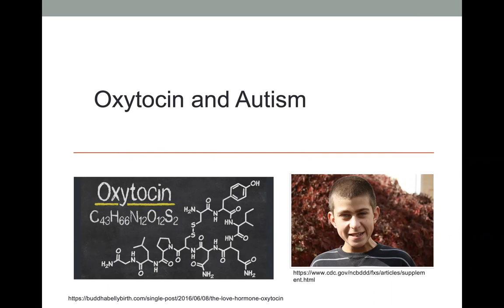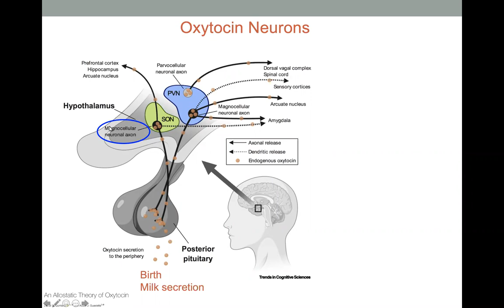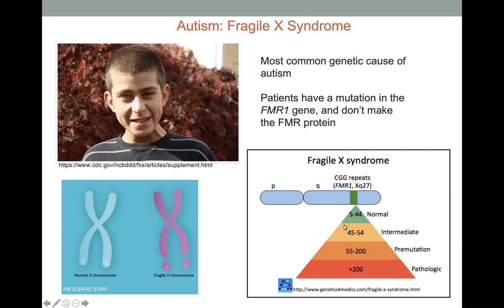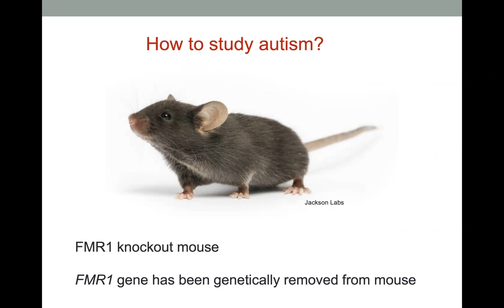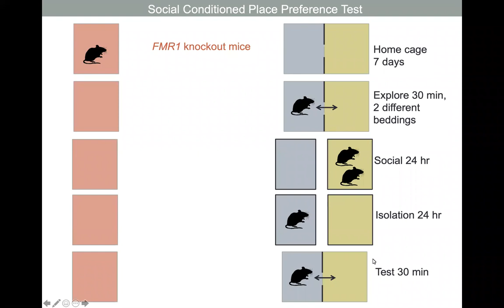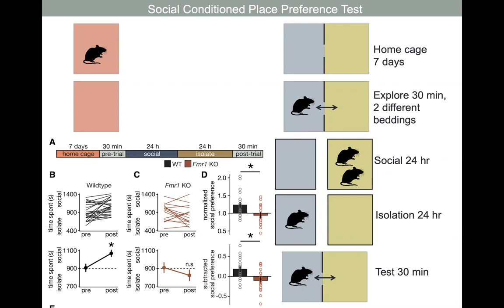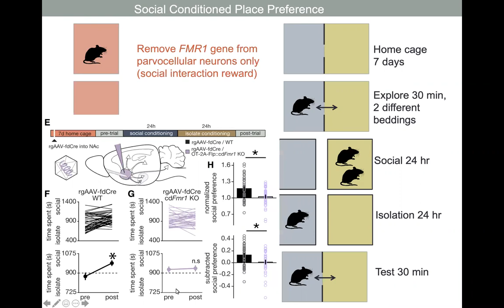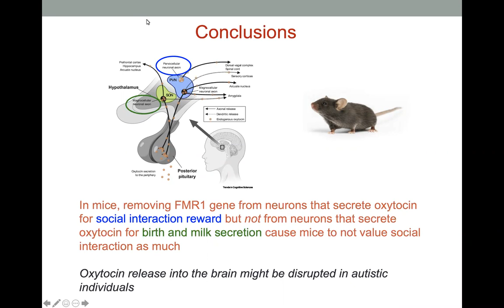Oxytocin and Autism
Scientists provide evidence that problems with oxytocin neurons might be involved in autism.